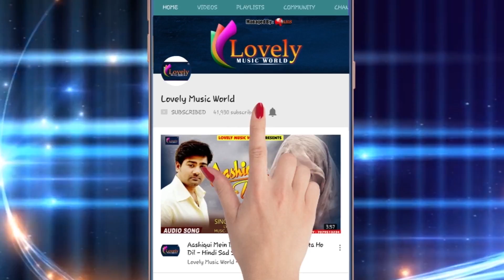आ गया 2018 का सबसे हिट भोजपुरी देवी Video Song - पहिला सेवकाई काहे देलु ऐ माई - Navratri Songs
Song :- पहिला सेवकाई काहे देलु ऐ माई
Singer :- VINAY YADAV
Lyrics :- AJAY BACHAN
Music Director :- AVINASH JHA